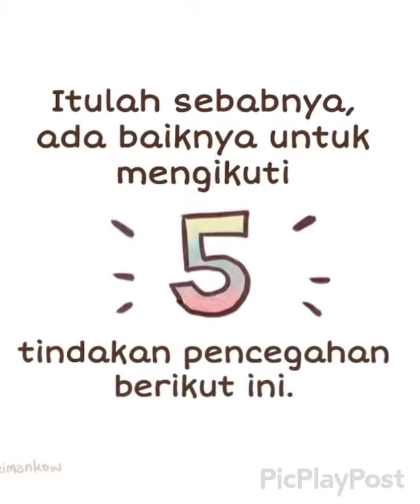CARA MENGHINDARI VIRUS CORONA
Beberapa hal yg perlu diperhatikan untuk terhindar dari virus